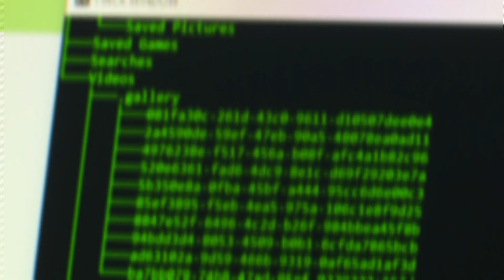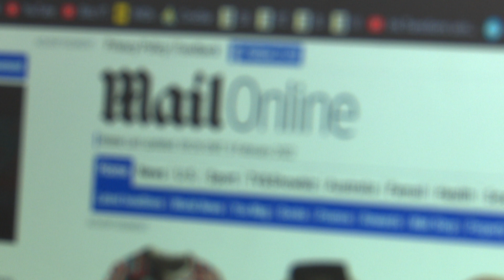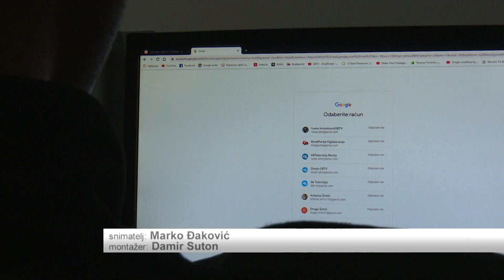SBTV - DNEVNIK - MALOLJETNIK OPTUŽEN ZA HAKERSKI NAPAD - 15.02.2022.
Nakon što je u javnost procurila informacija da su sustav jednog od najvećih hrvatskih telekomunikacijskih operatera napali hakeri policija se bacila na posao istraživanja počinitelja. Iz brodsko-posavske Policijske uprave sinoć su izvijestili da je u tijeku kriminalističko istraživanje nad osumnjičenikom. A riječ je o maloljetniku.

DNEVNIK SBTV-a | PON-PET | 20:00 i 22:00